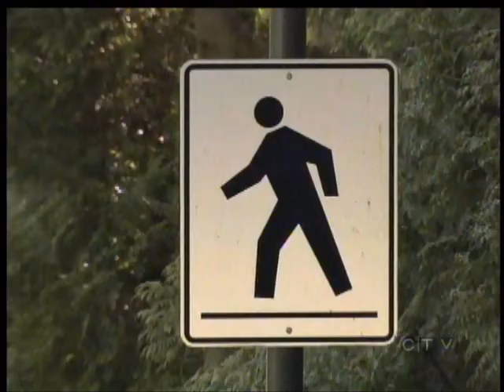RW BCTV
The piece BCTV did on Rollie